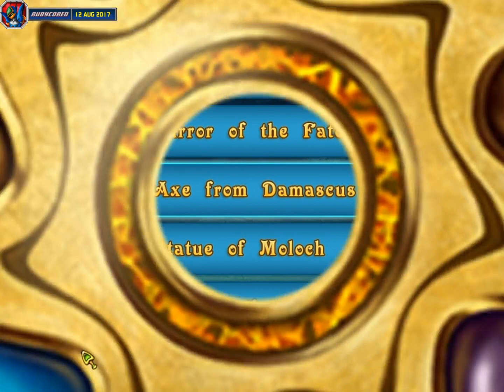Call of Atlantis: Treasures of Poseidon (2008, PC) - 08 of 14: Mysteries of Phoenicia [1080p60]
Call of Atlantis: Treasures of Poseidon is a *Swapping Match-3* game of "get item to bottom of the board" variant by PlayRix. It is also a variant/expanded version of "Call of Atlantis".

250118